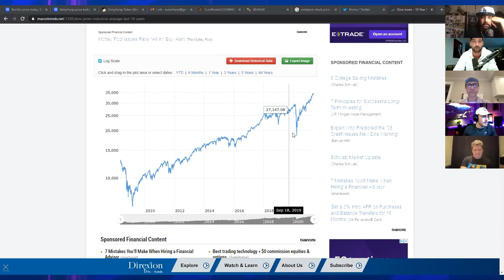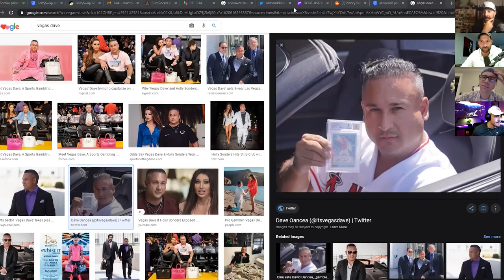Cash Daddies #32: 4Deep in My Haunted Ass #4 With T*O*M*M*Y G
Welcome to another episode of Cash Daddies! This episode, we welcome on HIGHLY requested guest, T*O*M*M*Y G. We talk everything from robbing banks, to sports betting, to what's going on behind the crypto boom. All of this and more on the latest episode of Cash Daddies. Invest at your own risk!